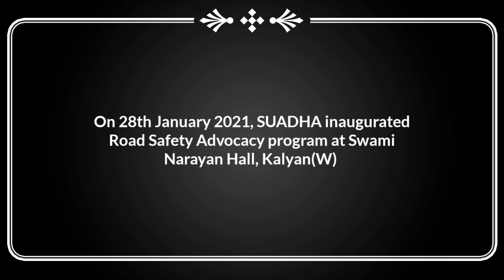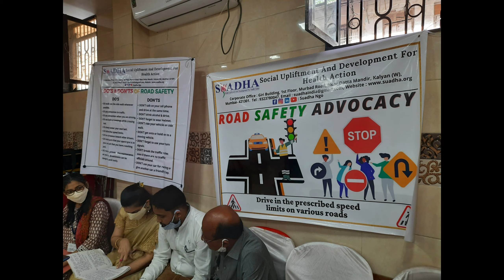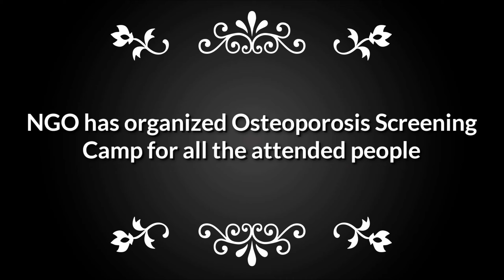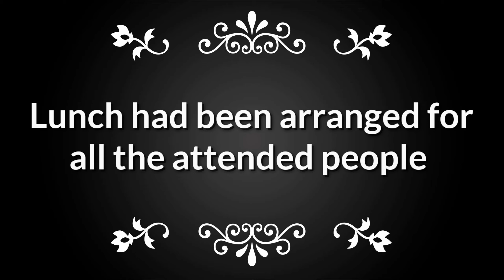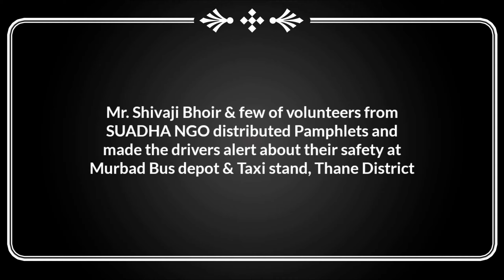Observation of 1st & 2nd Road Safety Advocacy Program 2020-2021 || SUADHA NGO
SUADHA NGO has organized and inaugurated "Road Safety Advocacy Program" in the finantial year 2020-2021 for the first time. The Central Government has selected our NGO to conduct Road Safety Advocacy Program from 18th January to 17th February at different places of Thane district, Maharashtra.

Team SUADHA is very much grateful to the Central Government for giving the great opportunity.

**Observation of 1st Road Safety Advocacy Program 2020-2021:

On the special occasion of Road Safety Month 2021, SUADHA NGO has organized & felicitated the guests on 1st event, held on 28th January at Swami Narayan Hall, Opp. KDMC, Kalyan (W) from 11:00 am to 2:00 pm. There are almost 125 people attended the program.

The following events organized at the program-
• Road safety Awareness Presentation
• Street play on Alertness of Road safety
• Osteoporosis Screening camp and distribution of Calcium medicines
• Pamphlets, gift to all the people
• Lunch for all attendees

The event inaugurated by Mr. T P Chavan (Dy. RTO Kalyan), Mr. Deepak Shinde (Dy. RTO, Tardeo, Mumbai ) & Mr. Manilal Shimpi (commander in Chief, RSP Group, Thane District). Mr. Vaibhav Kale from ‘Gargi Institute of Driving & Road safety’, Thane presented about Road Safety Awareness & conducted quiz among the audience.

NGO merchandise T-Shirts with three colors and Don’ts & Do’s of Traffic Rules brochure launched by the esteemed guests. A street play was presented by Garja Rangmanch Group on Road Safety. From beginning NGO has organized Osteoporosis Screening Camp for all the attended people.

NGO has Felicitated Mr. Sachin Suroshi and Mr. Dinesh Thakkar, the Worriers of SUADHA COVID-19 Task Force member for their excellent contribution on this pandemic. Among all the people NGO distributed with pamphlets, T-Shirts & Gift Bags. Lunch has been arranged for all the people at the event.

**Observation of 2nd Road Safety Advocacy Program 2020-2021 :

On 29th morning 3 hours Mr.Shivaji Bhoir SUADHA NGO, staff and few of our volunteers distributed Pamphlets and making the drivers alart about on their safety at Murbad town highway, Thane district.